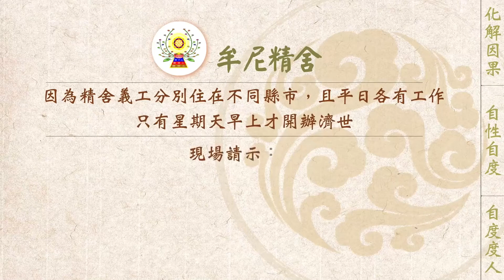【有聲書】為什麼家裡那麼多事故？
內文片段：
以下兩則分享，來文照登：

分享一

前兩天和夫家的長孫一起到塔裡祭拜祖先，一聊方知，原來先生的大哥已經中風癱瘓12年了。想起當初菩薩指點，要我趕快吃素，否則會中風；吃素後就算中風，也會比較輕。也許是機緣到了，第二天毫不猶豫，不理任何人勸阻，立刻改為吃素。因為必須張羅一家人的三餐葷食，常看見那麼多魚肉很想吃又不敢吃。